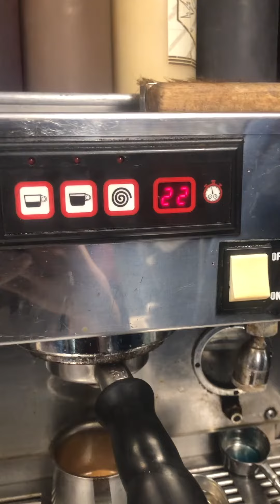60 Second Doc: A Man's Journey to Greatness... i think?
Join Josh on his journey to maybe? One day? Be the manager of his favorite local coffee shop Dutch Bros.

Credits:
Josh: Josh
Cesar: Dutch Bros. Manager
Arely:  Arely
Becka: Customer
Production: me